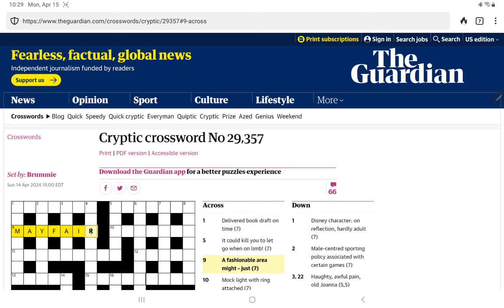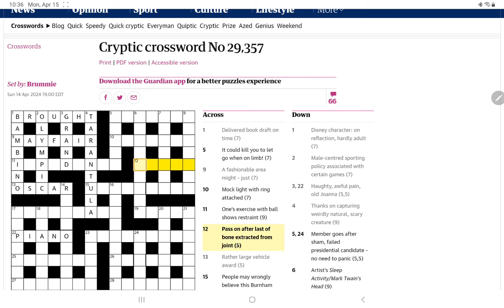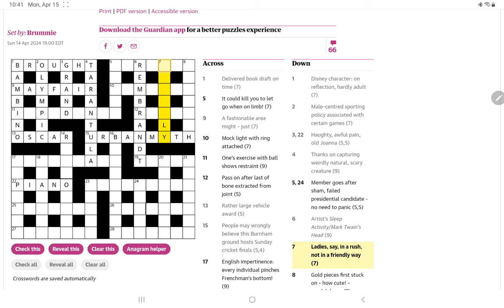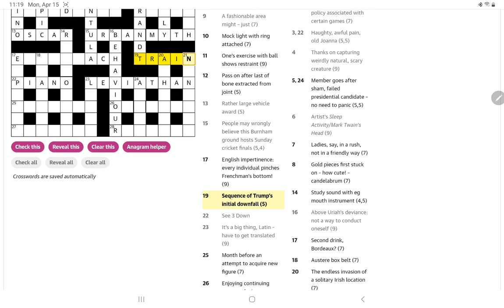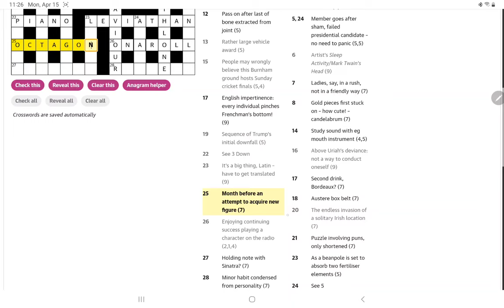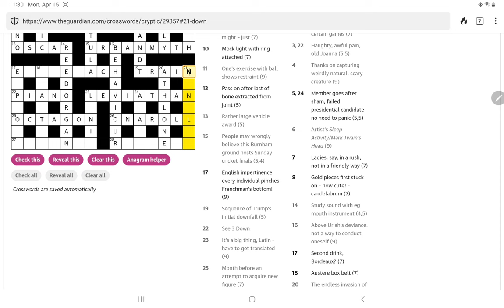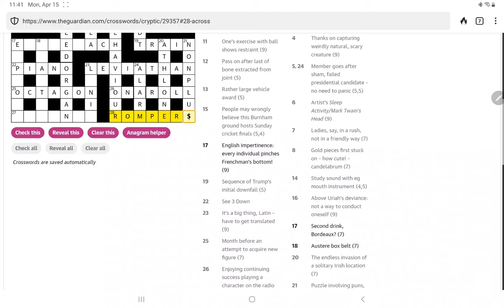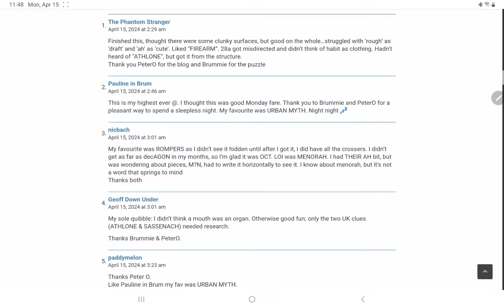Guardian Cryptic Crossword (Monday, 15 August 2024)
In which I attempt to solve the Guardian's Cryptic Crossword No. 29,357 (and it's *mostly* straightforward).